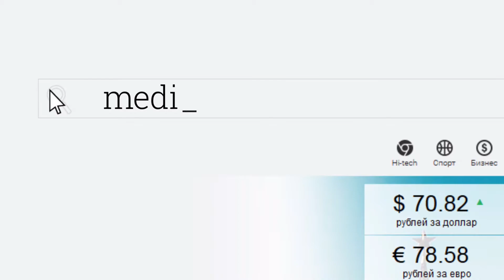Врачебные таймы. Спорт должен быть чистым!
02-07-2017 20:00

Поговорим о том, можно ли стать топ-спортсменом без допинга, о самых больших проблемах отечественной  "королевы спорт" и о том, почему в любительском спорте применяют запрещённые препараты

В гостях: Евгений Пищалов, Человек, практически в одиночку пытающийся изменить российскую атлетику, сооснователь Rocket Scienze и борец за чистый спорт